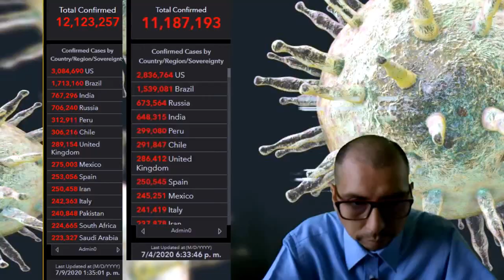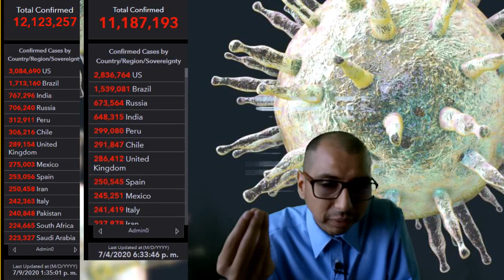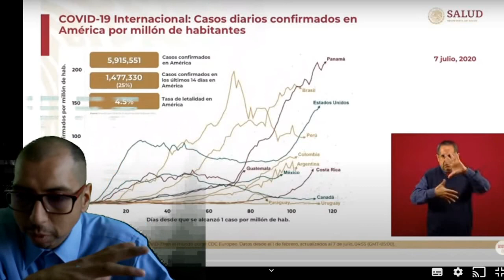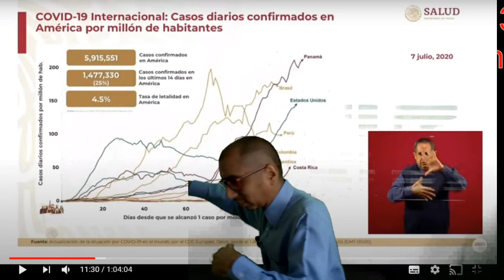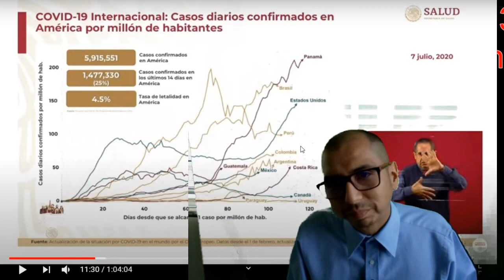12 Millones de enfermos por COVID-19, en solo 5 días alcanzamos esa cifra